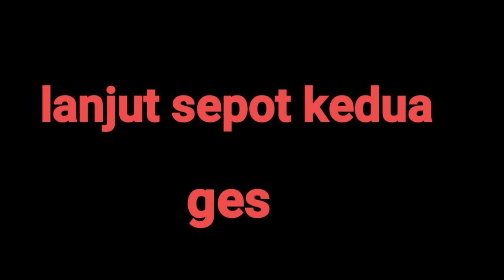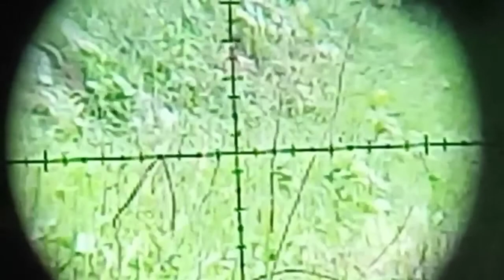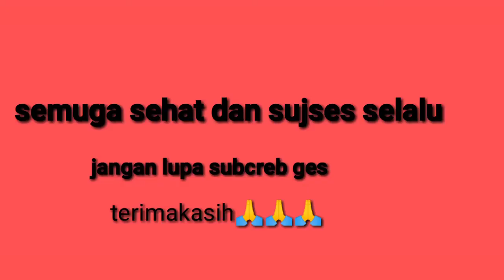berburu tekukur jos.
tekukur nya jinak jinak poin lumayan#madura#hunter#berburu